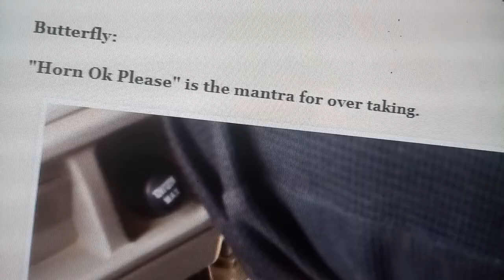21 August 2022